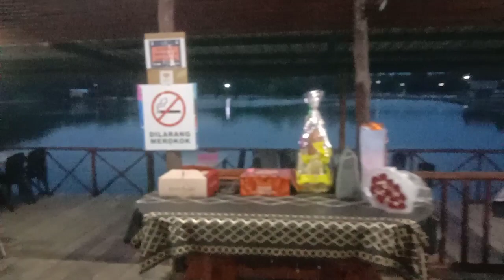Rika Raya Fishing Park / Kota Belud Sabah